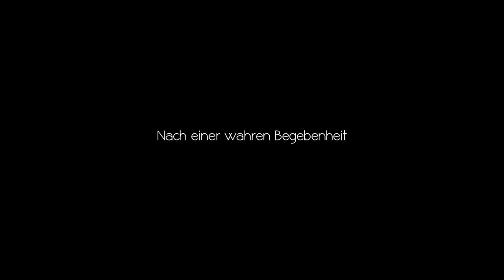Chinese zum Mitnehmen (Trailer)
Chinese zum Mitnehmen
Originaltitel: Un cuento chino

Wenn es heißt: "Da fliegt die Kuh!", dann ist es in diesem Fall wörtlich zu nehmen, denn alles beginnt mit einer fliegenden Kuh.

Roberto (Ricardo Darin) führt ein Eisenwarengeschäft in Buenos Aires und ist ähnlich verbohrt wie die Schrauben, die er verkauft. Ein notorischer Einzelgänger, der nichts und vor allem niemanden zu nahe an sich heran lässt. Er sammelt kuriose Geschichten, die er aus Zeitungen ausschneidet. Eines Tages wird er, ohne es zu merken, selbst Teil einer solchen Geschichte, als plötzlich der junge Chinese Jun (Ignacio Huang) in sein langweiliges Leben platzt und es komplett umkrempelt. Denn Jun spricht kein Wort Spanisch, ist gleich nach seiner Ankunft in Argentinien ausgeraubt worden und somit unbedingt auf die Hilfe anderer angewiesen. Widerwillig nimmt Roberto den Chinesen unter seine Fittiche, um dessen Onkel zu suchen. Und findet dabei einen Ausweg aus seinem eigenen, tristen Dasein.

Die lakonisch-warmherzige Tragikomödie mit Ricardo Darin als unfreiwilligen Helfer lockte in Argentinien ein Millionenpublikum in die Kinos.

Auch wenn hier gleich zu Beginn die Kuh fliegt, ist die argentinische Komödie mit Südamerikas Kino-Eminenz Ricardo Darin ("In ihren Augen") keine überkandidelte Turbulenz, sondern eine interkulturelle Annäherung, die lakonisch und gemütlich ein Arthouse-Publikum für sich einnimmt, das sich auch für Kaurismäki begeistert.

Wer sein Mandarin auffrischen möchte, erhält dazu ausgiebig Gelegenheit, denn die chinesischen Dialoge werden nicht untertitelt. Genau darum geht es nämlich, um eine (nur scheinbar) unüberwindbare Sprachbarriere zwischen dem einsiedlerischen Eisenwarenladenbesitzer Roberto (Darin) und dem in Buenos Aires gestrandeten Jun (Darin absolut ebenbürtig: Ignacio Huang), der kein Wort spanisch spricht und verzweifelt um Robertos Hilfe fleht. Wie der gereizte Einzelgänger ihn beherbergt, um ihn wieder loszuwerden, aber auf dem liebenswerten Zeitgenossen sitzenbleibt, ihre Seelenverwandtschaft entdeckt und die harte Schale seiner missmutigen Misanthropie aufbricht, ist genau jene untertourige menschliche Komödie, die glücklich macht - ganz ohne Feel-Good-Mentalität.

Was nicht heißt, Sebastian Borenszteins genau beobachtete Studie wäre kein Märchen. Nur ist es eins, das sich eines schwierigen, verschlossenen Menschen annimmt, der an der Welt und der Unfreundlichkeit der anderen so knabbert, dass er nicht mehr damit umgehen kann, wenn ihn jemand mag. Und das sind sowohl der dankbar-servile Jun als auch die lebensfroh-patente Mari (Muriel Santa Ana), die ihm unermüdlich den Hof macht. Aber Roberto läuft vor sich selbst und seinen Gefühlen weg, lebt wie ein mürrischer Mönch, seit der Krieg ihn traumatisierte und pflegt seine Schrullen. Etwa jene, Artikel von kuriosen Unfällen zu sammeln - darunter ausgerechnet der, bei dem Juns Verlobte starb.

Damit sind von Beginn an die Weichen für eine emotionale Entfaltung gelegt, die so perfekt herausgezögert wird und über den Umweg einer Odyssee von Pontius nach Pilatus - weder Behörden noch Konsulate werden dem odd couple helfen - die Verbitterung des Protagonisten und das Schicksal des sympathischen Schützlings erkundet, wie es sich für einen Film gehört, der unwiderstehlich Hoffnung verbreitet.

Darsteller: Ricardo Darín, Ignacio Huang, Muriel Santa Ana, Enric Rodriguez, Ivan Romanelli

Regie: Sebastian Borensztein
Drehbuch: Sebastian Borensztein
Produzent: Pablo Bossi, Juan Pablo Buscarini, Gerardo Herrero, Isabel Garcia Peralta
Kamera: Rolo Pulpeiro
Schnitt: Pablo Barbieri Carrera, Fernando Pardo